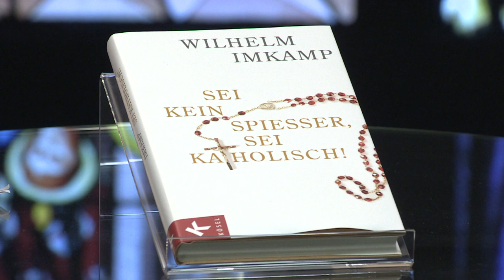Buchvorstellung: Prälat Wilhelm Imkamp: "Sei kein Spießer, sei katholisch!"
Er ist dafür bekannt, dass er über die Dinge des Glaubens in origineller und eingängiger Sprache reden kann: Prälat Dr. Wilhelm Imkamp, der Wallfahrtsdirektor am mittelschwäbischen Marienheiligtum Maria Vesperbild. Einmal mehr hat er dies in seinem Werk „Sei kein Spießer, sei katholisch!“ unter Beweis gestellt. Dort finden sich Wendungen wie „Blitzeis des Zeitgeistes“ oder „Verwohnzimmerung der Kirche“. Dieses Buch stellt Prälat Imkamp im Gespräch mit Anselm Blumberg vor.